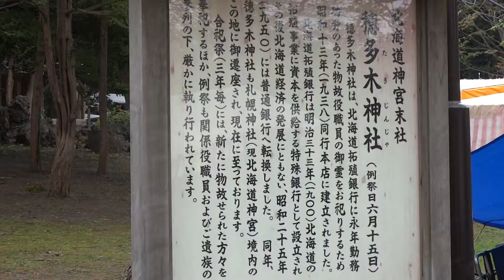札幌市 北海道神宮